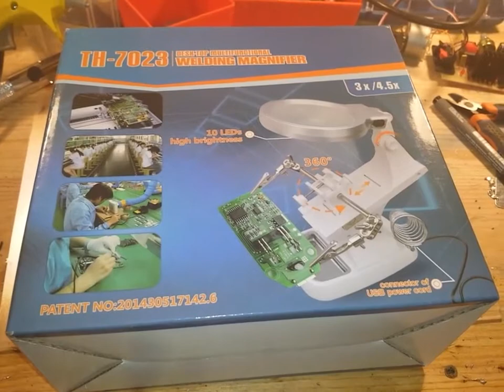nouveau pied loupe - pas mal du tout mais des petits détails qui chient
-mobilité de la lampe-loupe impecable
-loupe super
-éclairage suffisant
-alimentation y'a que l'adaptateur usb/alim fourni mais sans le transfo
-ensemble un peut trop léger.
-facile à modifier pour l'adapter à ses préférences.
-petit étau fourni = ridicule